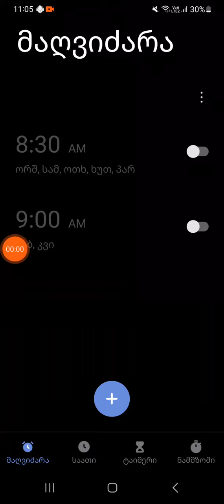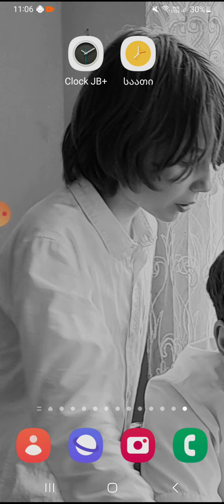Certaphone D3 Alarm